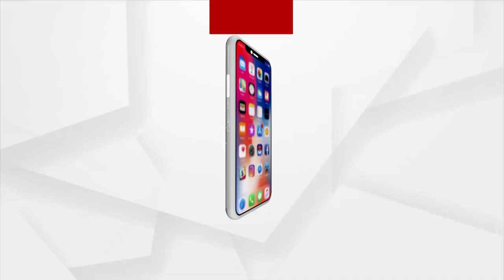ଆଜି ସତେଜ ସକାଳର ଅତିଥି ଅଭିନେତା ଶ୍ରୀତମ କୁମାର ସିଂହ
ଆଜି ସତେଜ ସକାଳର ଅତିଥି ଅଭିନେତା ଶ୍ରୀତମ କୁମାର ସିଂହ । ଶ୍ରୀତମ ପିଲାବେଳୁ ମଞ୍ଚ କଳାକାର ଭାବେ ନିଜ ଅଭିନୟର ଯାତ୍ରା ଆରମ୍ଭ କରିଥିଲେ । ତାପରେ ସେ ଆଉ ପଛକୁ ଚାହିଁ ନାହାନ୍ତି ।